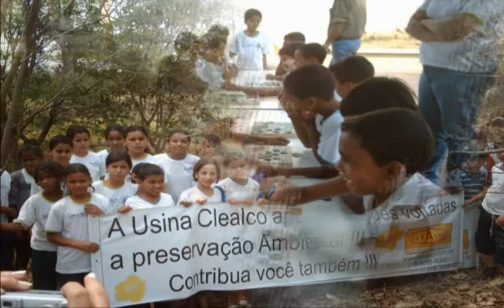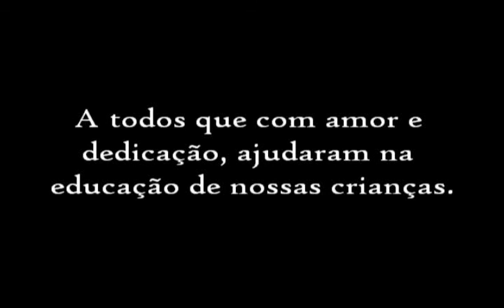Formatura 4ª série EMEF Adélia Krempel de Prince 2008 [Prof. Alda]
Este video foi criado pela beauty, são os formandos.. ficou mt bom!

Formatura EMEF Adélia krempel de Prince 2008
Que tal valorizar o seu currículo e aumentar seus ponto$ na sua progre$$ão funcional?